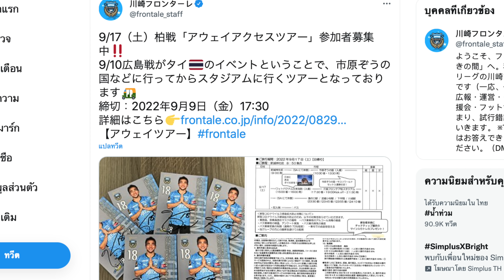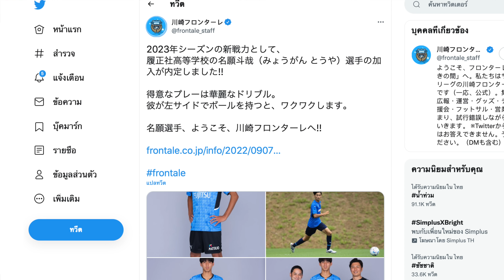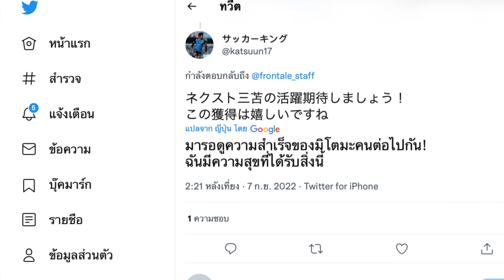เฮหรือร้องดี!! ชนาธิป..ฟรอนตาเล่ ดูดคืนมิโตมะ /สุภโชค-ห้ามลงตัวจริง!! /มิเกลสัน..ชุดใหญ่ครั้งแรก!